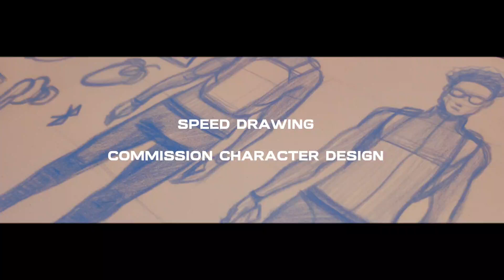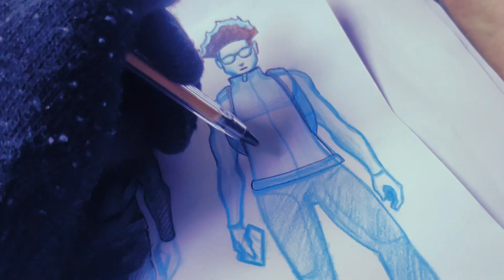COMMISSION ART - CHARACTER DESIGN - [SPEED DRAWING]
I am pleased to present a currently in progress art project I'm working on. As the artist behind it, I pour my heart and soul into each stroke of pen and pencil, dedicating countless hours to it.

This channel holds a special place in my artistic journey, as it challenges me to push the boundaries of my creativity and skill.